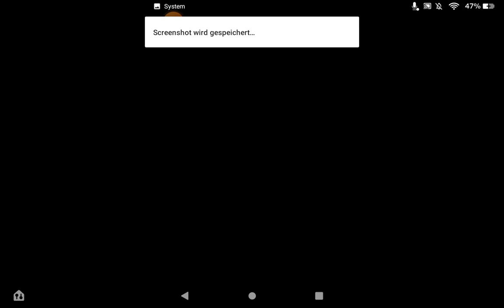Battle Of Stratton 16 May 1643 Parliamentarian victory English Civil War. Part 1/2